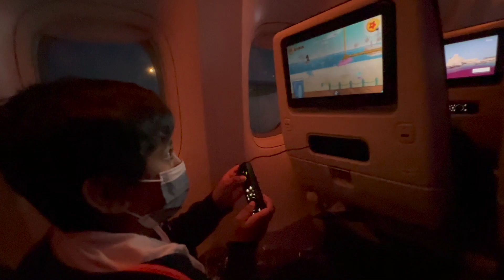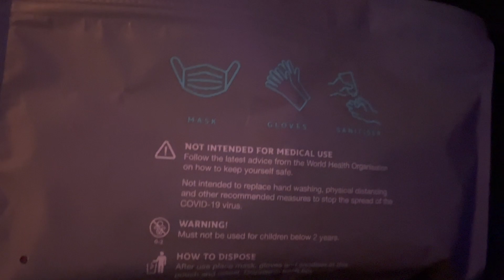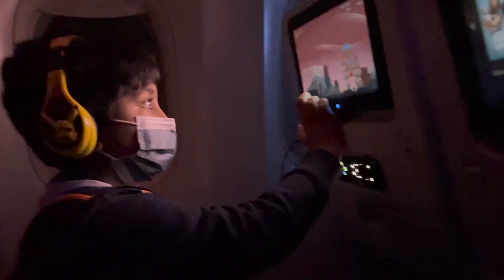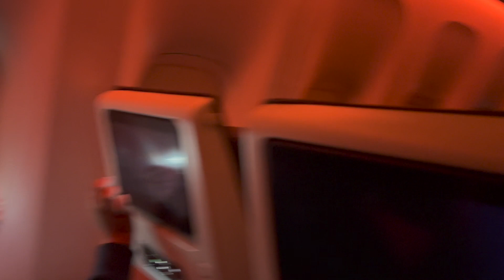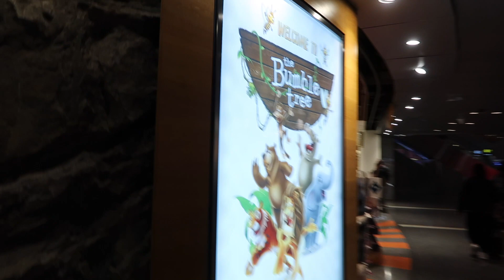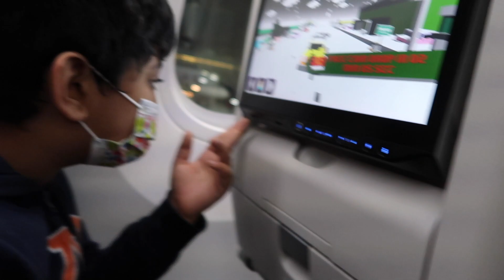India kelambitomla/Traveling alone with a kid/GOING TO INDIA AFTER 3YEARS/Flight Experience with KID